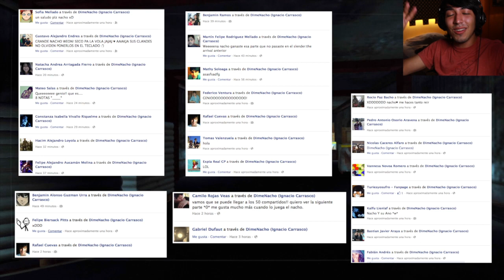Slender The Arrival (Parte 3 - En el abismo) - POR QUÉ ME SIGUE!!??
Mis otros canales!